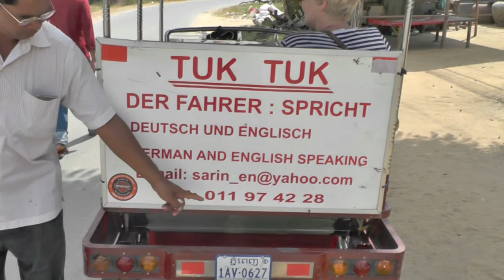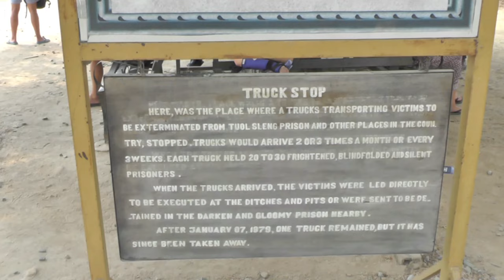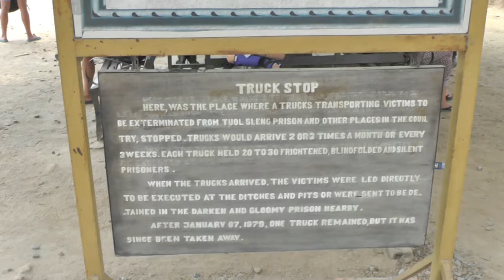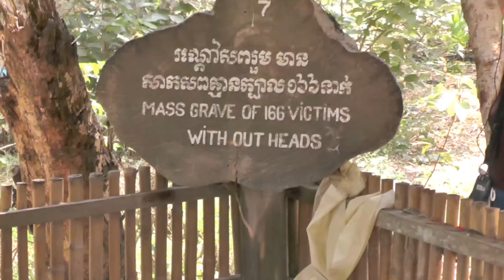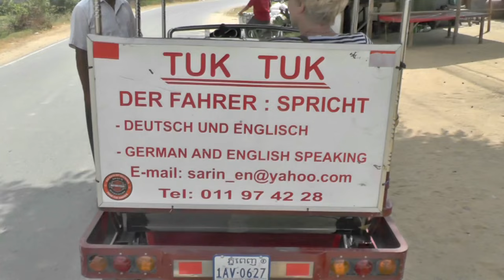Phnom Penh with German & English speaking Guide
Reisevideos, travel, Asia, Southeastasia,Cambodia,Phnom Penh,Guide,TukTuk